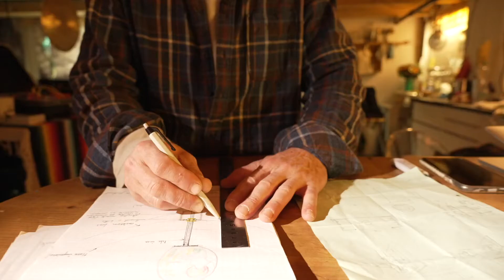ALEXANDRE JOLY | Exposition art contemporain au Musée Ariana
Découvrez l'exposition "Alexandre Joly | Vases Communicants", artiste contemporain, jusqu'au 7 août 2022 au Musée Ariana!

PRÉSENTATION